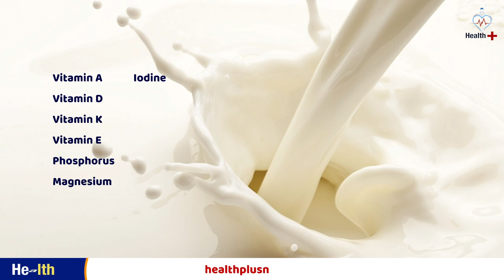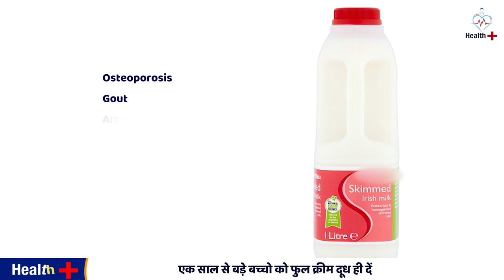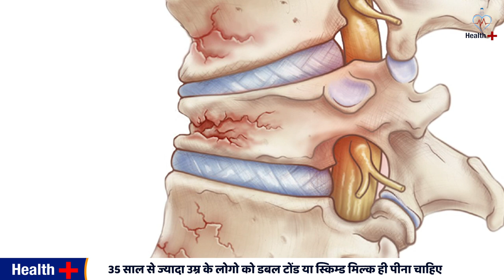Skimmed Milk Health Benefits I Skim Milk Is Better For You ?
Health Benefits of Skimmed Milk
Health Benefits of Skim Milk
Skim Milk Is Better For You ?
skimmed milk
सेहत के हिसाब से स्किम्ड मिल्क ज्यादा बेहतर माना जाता हैं
Skimmed Milk Health Benefits
how to boost your Immunity.